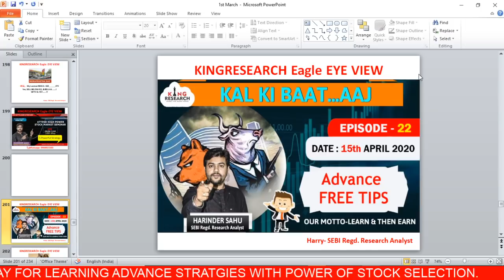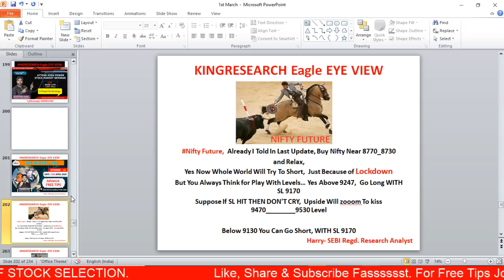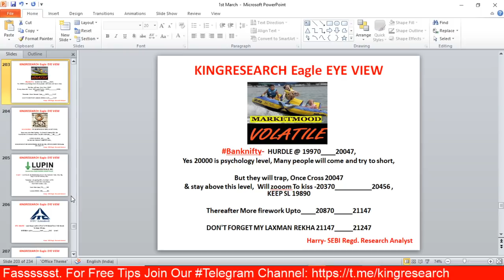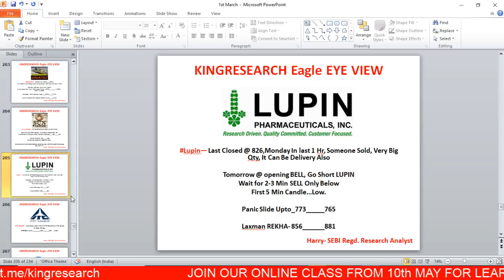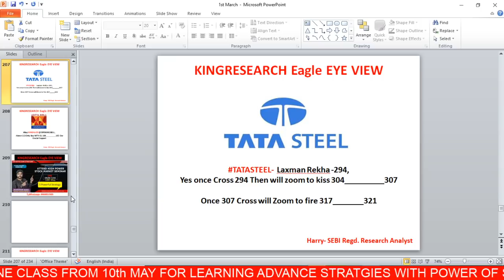Intraday Trading Strategy for 15th Apr | Kingresearch Eagle Eye View | Ep- 22 | NIFTY Mein Fir Teji?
👉 BROKERAGE FLAT 20 (unlimited lots)

9 PM TO 10:30 PM
LIFETIME MENTORSHIP SUPPORT